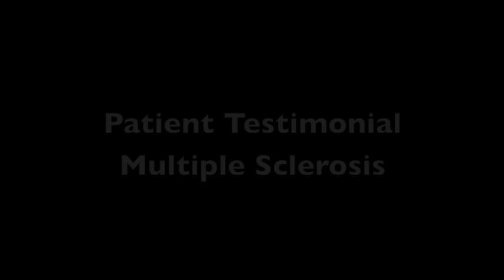Goldberg Clinic Patient Testimonial- Multiple Sclerosis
The Goldberg Clinic in Atlanta, Georgia has been highly successful in helping reverse rheumatoid diseases and other chronic health problems for  patients from across the United States for over thirty years.  Dr. Goldberg utilizes a unique, comprehensive, individualized, approach developed from his own rheumatoid disease experience, many years of clinical practice and serving as a University Professor of Rheumatology, Gastroenterology and Nutrition.  At the Goldberg Clinic, Clinical Epidemiology, Nutrition and Biological Medicine are skillfully employed to focus in on the root causes of each patient's condition. It is by addressing the individual causes of disease in each person, rather than treating the symptoms, that patients with rheumatoid and other chronic illnesses are able to experience a level of health restoration few thought would ever be possible.

This video was produced and created by David Tener of the Goldberg Clinic.